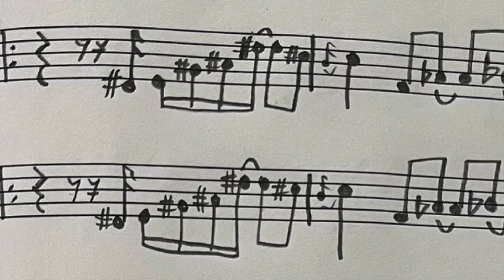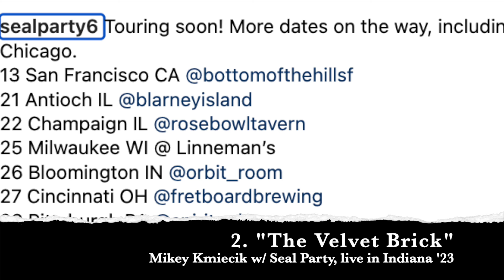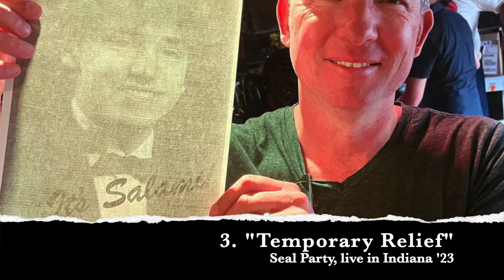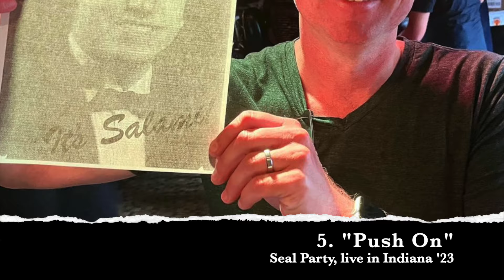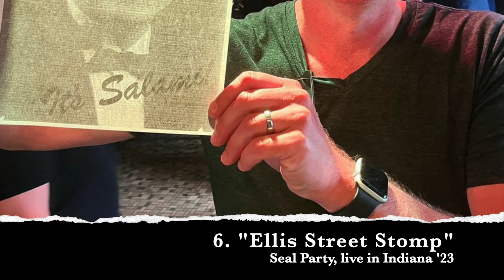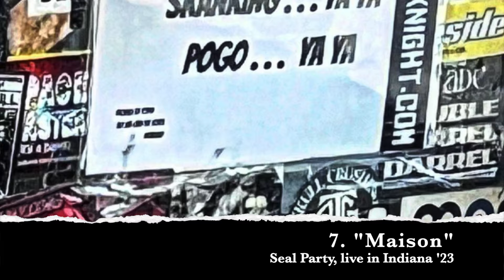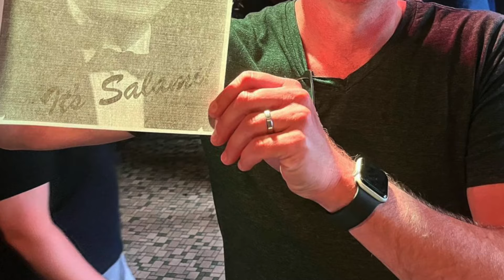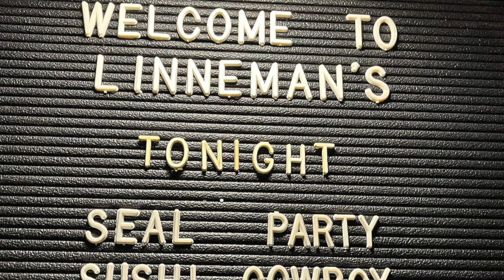Seal Party: Live in Indiana '23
Recorded at the Melody Inn in Indianapolis, IN on May 30, 2023
Live audio mix by Hubert Glover
Recorded by Chris McGrew & Liam Wesley Craddock

Mikey Kmiecik - guitar, vocals, & the songwriting on "The Velvet Brick"
Matt Wilson - guitar on "Jimmy Just Clams Up" & "Juvie"
Liam Wesley Craddock - percussion
Spence Murray - bass
Chris McGrew - drums
Kevin Seal - vocals & keys

Much love to our gracious hosts • Marni Bassichis, Rob McCormick, Marta Jasicki and the U-Station Agents, Ivan Record, Kurt Kistler, Kara Barbee, Spread, Chris Ellison, Lee Brubaker, Scott Colanino, Becky Seal, Sean McGrew, Sit Kitty Sit

Salutations to everyone in Wisconsin, Illinois, Indiana, Ohio, and Pennsylvania who made us feel welcome on this tour -- see you again soon, we hope.

1. Turpentine 0:00
2. The Velvet Brick 4:12
3. Temporary Relief 8:40
4. Kaleka 12:24
5. Push On 14:40
6. Ellis Street Stomp 19:34
7. Maison 25:20
8. Jimmy Just Clams Up. 29:55
9. Juvie 34:55